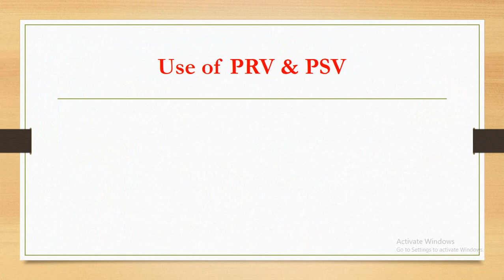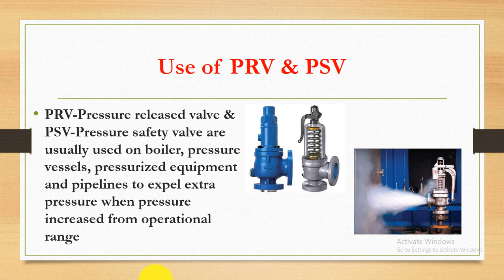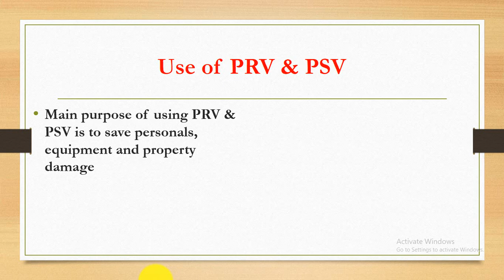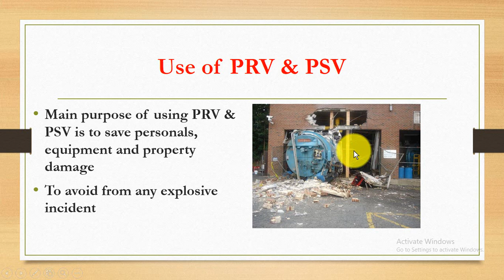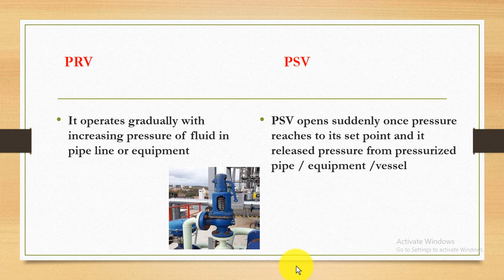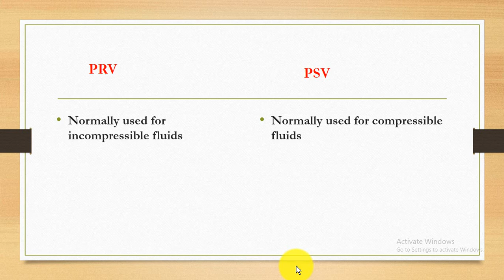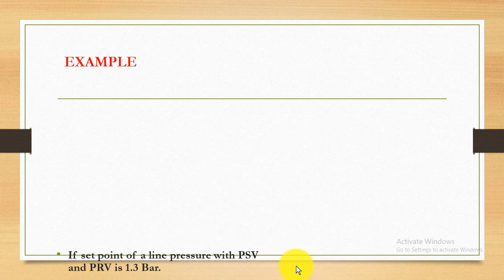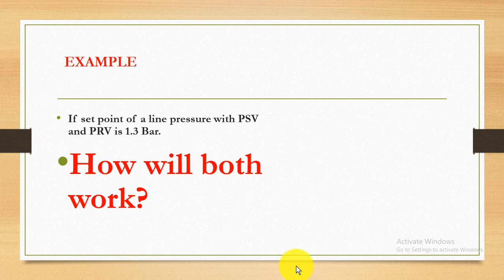Basic Difference between PRV & PSV || کے درمیان فرق PRV اور PSV || पीआरवी और पीएसवी के बीच अंतर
This video will explain the basic difference between PRV and PSV and application of these safety valves.